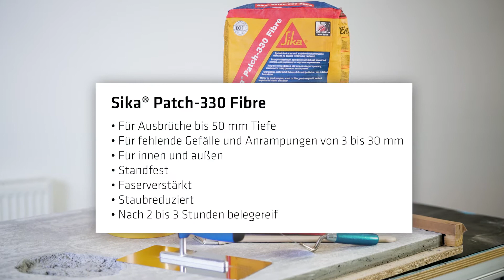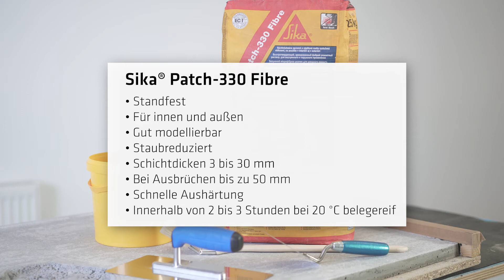Sika® Patch-330 Fibre - Der standfeste Ausbesserungs- und Ausgleichsmörtel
Anwendungsbeispiele: Gefälle in Badezimmern, kleine Rampen, Ausbrüche im Untergrund​

Vorteile
- Standfest
- Für innen und außen
- Gut modellierbar
- Staubreduziert
- Schichtdicken 3 bis 30 mm
- Bei Ausbrüchen bis zu 50 mm
- Schnellere Aushärtung
- Innerhalb von 2-3 h bei 20 °C belegereif